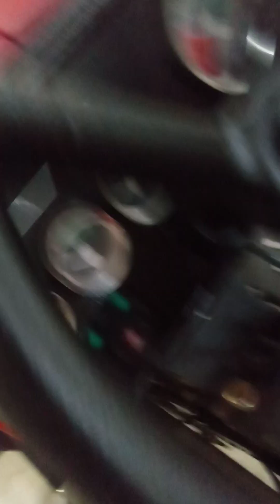April 19, 2024